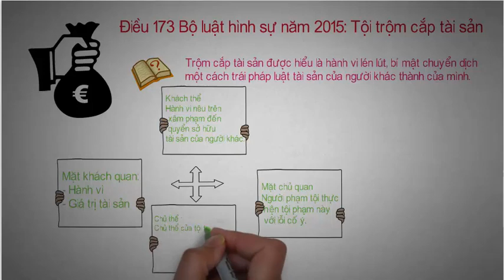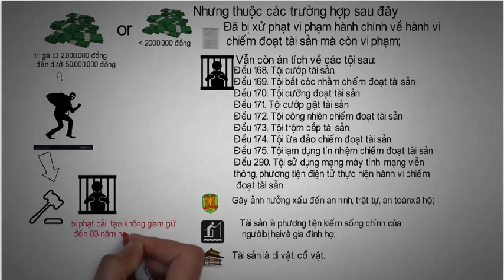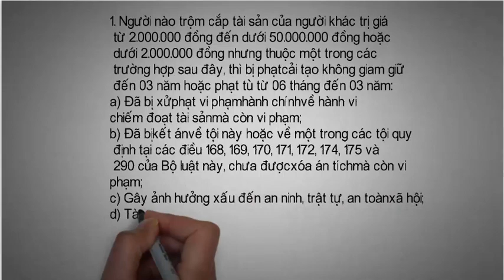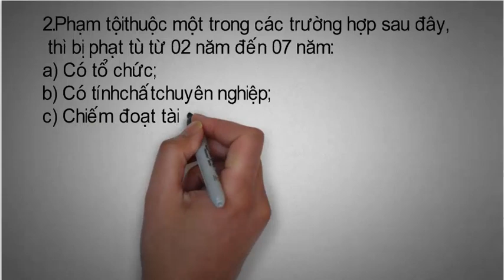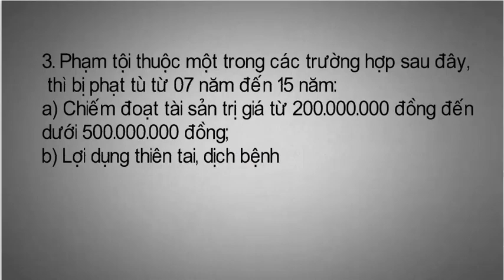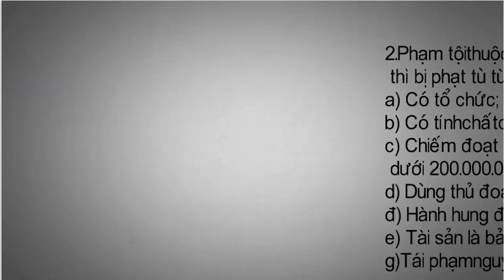Tội trộm cắp tài sản | VSBTVS luật hình sự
🔷Căn cứ pháp lý tham khảo: Hiến pháp nước CHXHCN Việt Nam, Luật và các văn bản dưới luật do Việt Nam ban hành.
🔷Ấn theo dõi để có thêm những kiến thức pháp luật
VĂN PHÒNG ĐẠI DIỆN CÔNG TY LUẬT Tilleke & Gibbins Đại Hoàng Nguyên
Địa chỉ trụ sở: Khóm 1, phường 1, thị xã Ngã Năm, tỉnh Sóc Trăng.
Các loại tội phạm khác:
►Tội giết người trong trạng thái tinh thần bị kích động mạnh
►tội vô ý gây thiệt hại nghiêm trọng đến tài sản
►Tội giết người do vượt quá giới hạn Phòng vệ chính đáng
►Tội thiếu trách nhiệm gây thiệt hại đến tài sản của Nhà nước, cơ quan, tổ chức, doanh nghiệp
►TỘI HỦY HOẠI HOẶC CỐ Ý LÀM HƯ HỎNG TÀI SẢN
VSBTVS giữ bản quyền nội dung trang Video này.